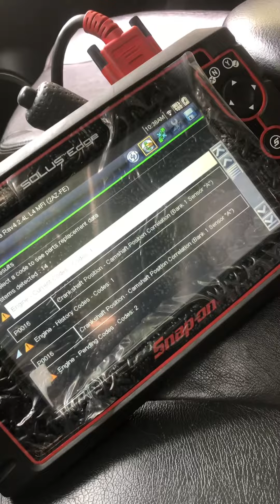6 de junio de 2023